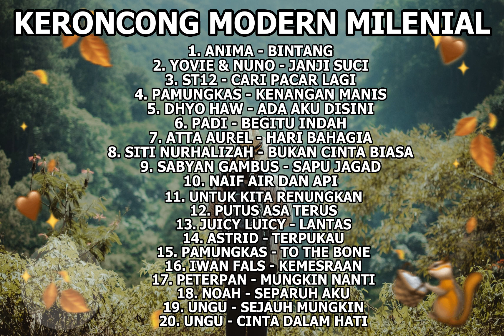KERONCONG MODERN MILENIAL FULL ALBUM || LAGU KERONCONG | VIRAL TIKTOK JOOX SPORTIFY.